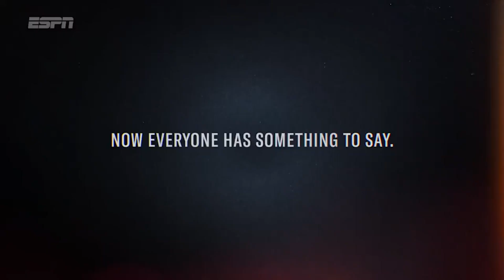ESPN To Release "The Last Dance" Documentary on April 19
With the COVID-19 Pandemic putting the sports world at at standstill, ESPN is deciding to give sports fans a treat in April as they decide to release "The Last Dance" documentary on April 19. To hear my thoughts watch the video above.

For Those Who Would Like To Send Me Things

Alvin Stuckey
Washington, AR. 71862